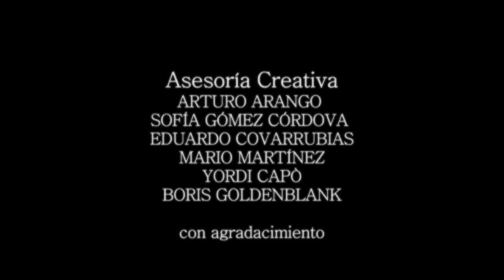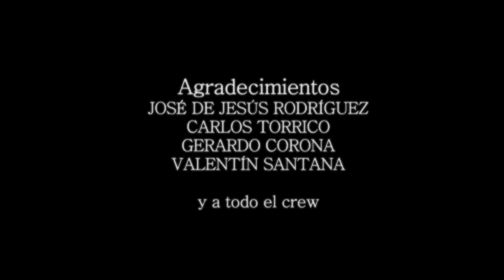El Vástago Cortometraje / The Breed Short Film (2010)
Cortometraje participante en Selección Oficial Expresión en Corto, Guanajuato 2010:

SINOPSIS:
Hay algo siniestro escondido en este hospital, él está a punto de descubrirlo, cueste lo que cueste.

Participant short film in the Official Selection of Guanajuato International Film Festival Expresión en Corto 2010:

STORYLINE:
There's something sinister hidden in this hospital, he is about to discover it, whatever it costs.